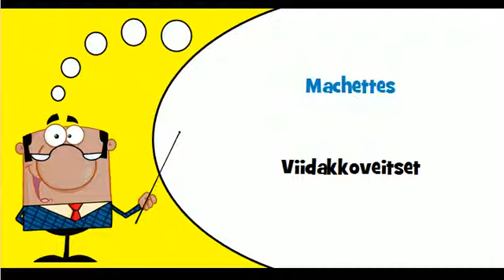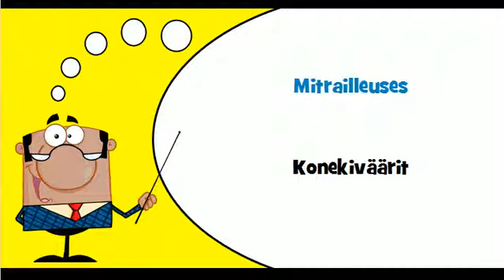VOCABULAIRE FRANCAIS FINNOIS # Thème = Armes diverses